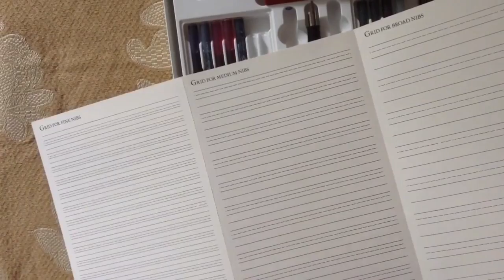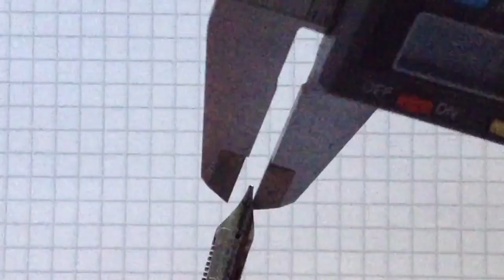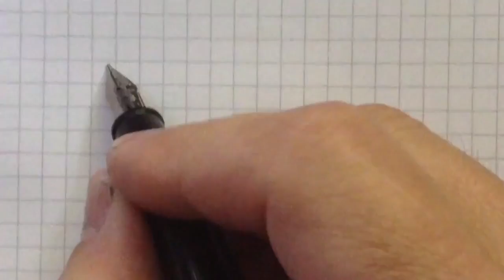Sheaffer Calligraphy Fountain Pen Set